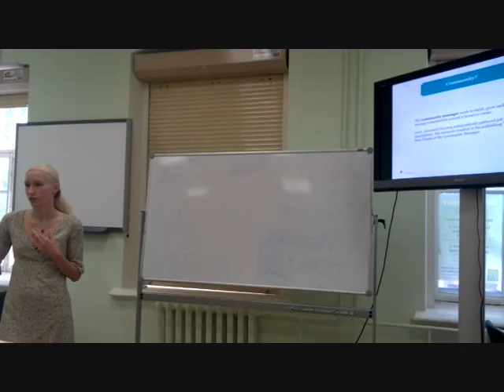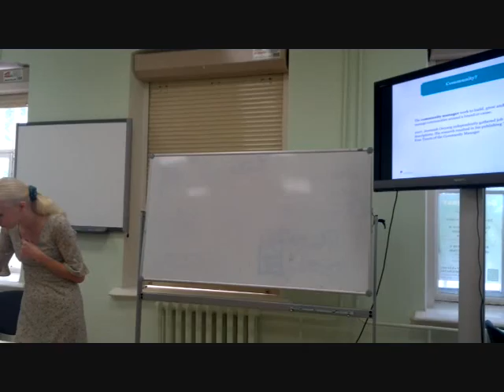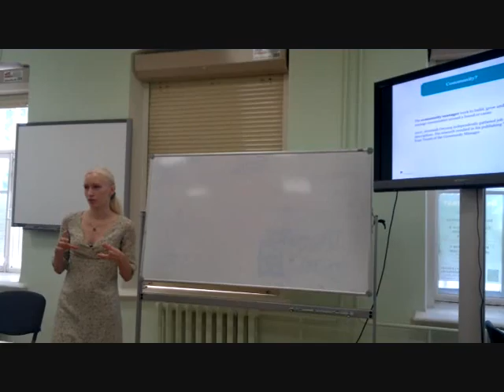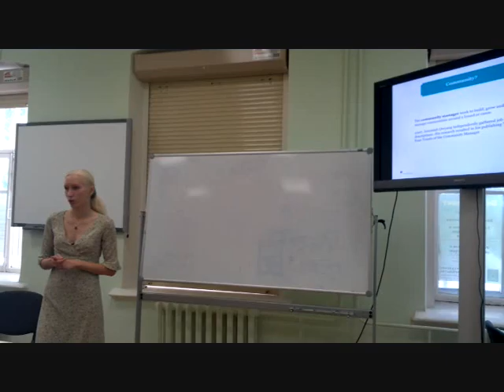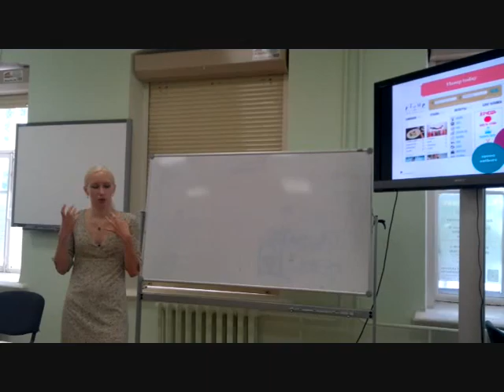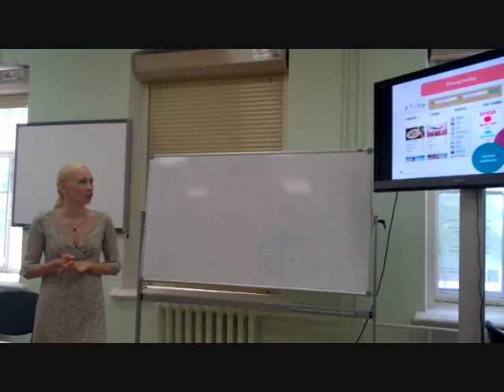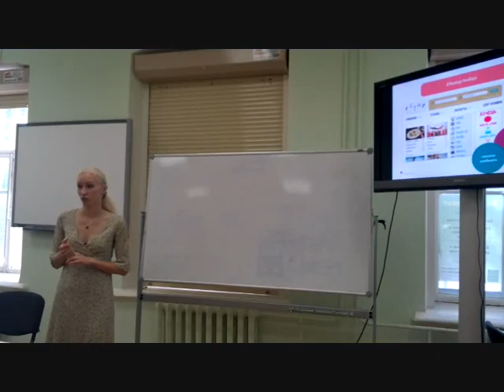Alexandra Rudakovskaya. How to create a loyal audience PART 1